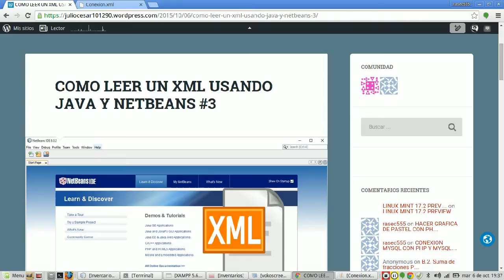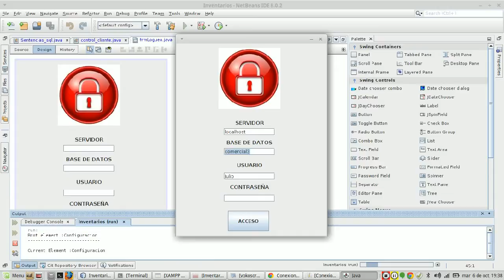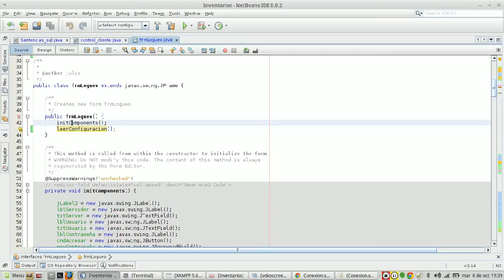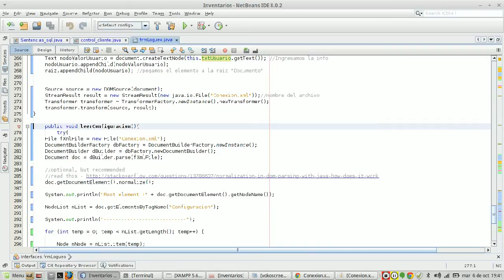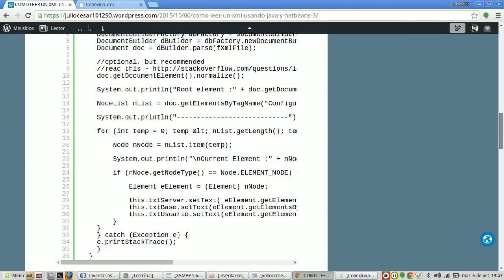COMO LEER UN XML CON JAVA Y NETBEANS 8.0.2 #3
Que tal camaradas, continuando con el post anterior en el cual se mostró como escribir o generar un XML usando Java con la IDE NetBeans, en esta ocasión se mostrara como el programa leerá internamente dicho XML.

Les dejo el enlace donde podrán visualizar el código y usarlo de acuerdo a sus necesidades.